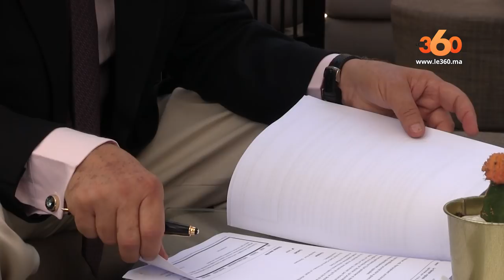Le360.ma • روبورتاج : تعرفوا على مضامين زيارت المستشار الامريكي كوشنير الى المغرب